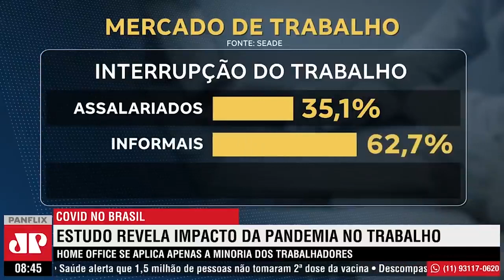O RESULTADO DO LOCKDOWN É UM MASSACRE SOCIAL JUSTAMENTE CONTRA OS MAIS POBRES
Os defensores do lockdown vivem numa bolha, onde todo mundo vive num condomínio bacana, tem casa de campo, consegue trabalhar por home office e tem seu alto salário garantido todo mês. O resultado é um massacre social justamente contra os mais pobres.